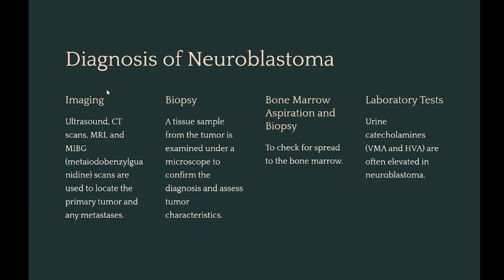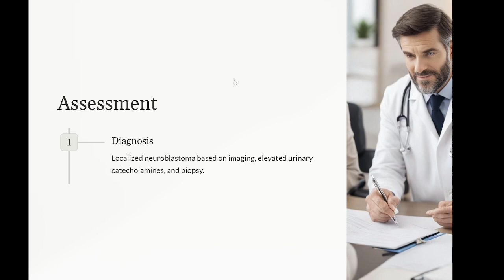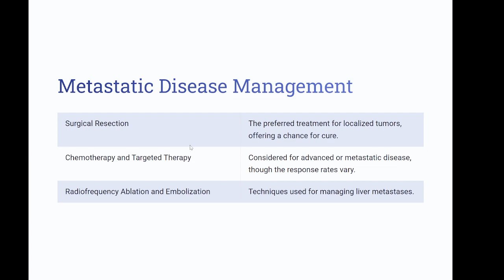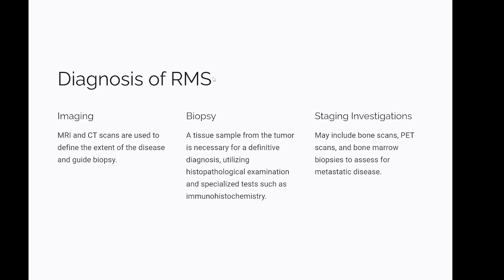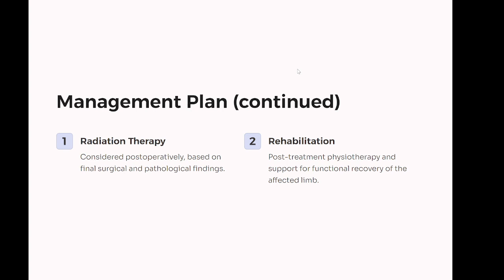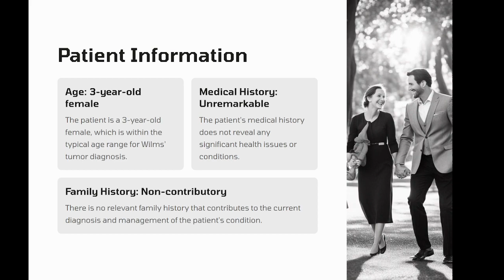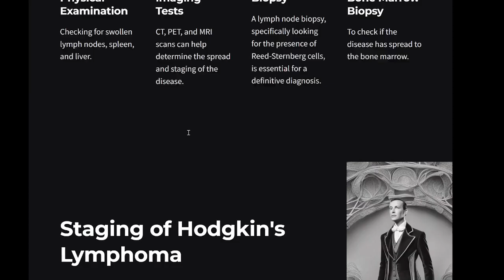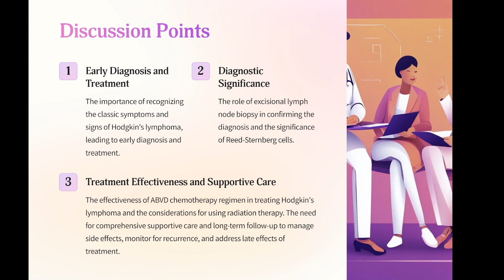Neuroblastoma, VIPoma, Rhabdomyosarcoma, Nephroblastoma, Hodgkin’s lymphoma🎗️🔍 with clinical cases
"Pediatric & Rare Cancers Unveiled: 5 Key Studies 🎗️🔍 | From Neuroblastoma to Hodgkin’s Lymphoma 🚼🛡️"

Dive into an immersive learning experience with our deep dive into five crucial areas of oncology: Neuroblastoma, VIPoma, Rhabdomyosarcoma, Nephroblastoma, and Hodgkin’s Lymphoma. 🧬💡 This comprehensive video is tailored for med students, offering a blend of pathology, diagnostics, treatment strategies, and real-life clinical cases to bring each cancer type to life. Whether you're gearing up for exams or aspiring to specialize in oncology, this video is your go-to resource for mastering these complex conditions. Join us on a journey through the intricacies of cancer, transforming challenges into knowledge. Ready to elevate your medical expertise? Let's get started! 🚀🎓